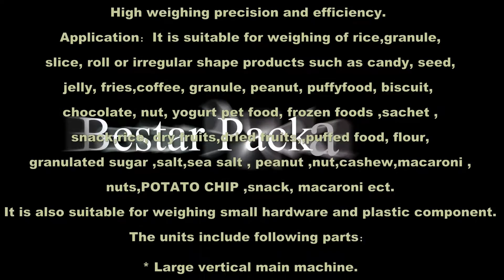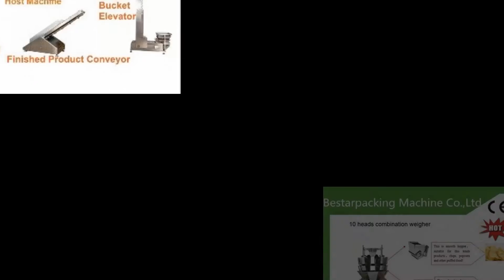nut packaging machine ,peanut packaging machine ,Snack Vertical Form Fill & Seal (VFFS) Machine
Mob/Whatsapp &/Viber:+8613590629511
Skype: coco11283     We chat:YECO11

  The units include following parts：
* Large vertical automatic packaging machine.
* Mulithead weigher
* Working platform
* Z type material conveyer
* Vibration feeder
* Finished products conveyer+ check weigher
Packaging Type:: Stand-up Pouch,Bags,Film,Pouch,back sealing.

Following devices are optional
? Nitrogen flushing device
? hole punch device (round hole/Euro hole)
? Polyethylene sealing system
? Gusseted device
Product stopper
Additional former